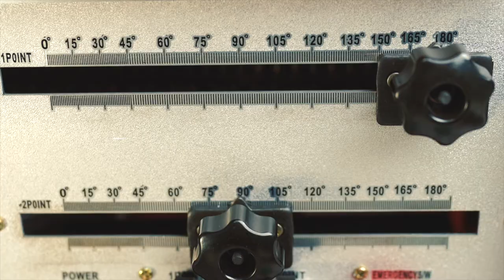Rebar Bender Heavy Duty with Foot Pedal for Bending Steel Rope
This electric rebar bender features two slide-type angle selectors, which can help you to bend any angle from 0-180 degrees accurately. Preset angle locks for repeating the same angle bending.
This heavy-duty electric rebar bender is widely used in construction engineering for bending rebar, steel bar, steel rod, etc.